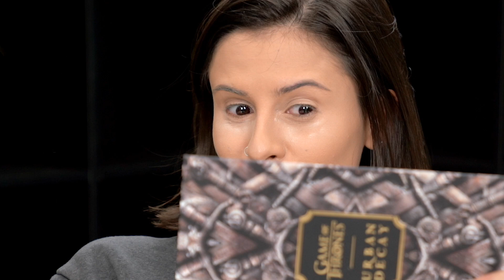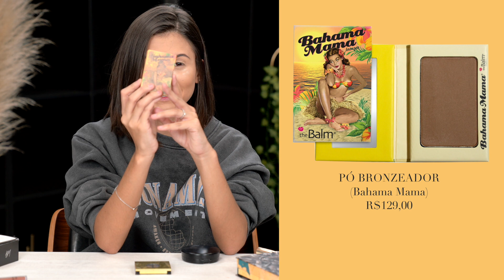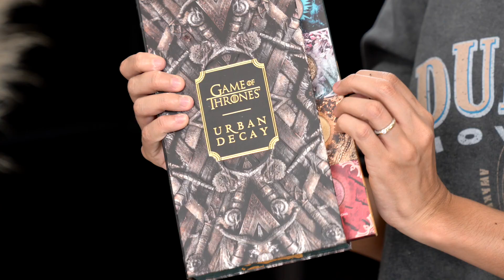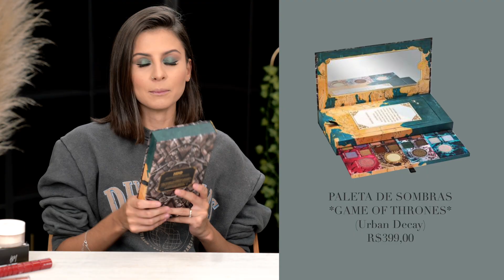Testei maquiagens que nunca usei e o resultado não saiu como eu esperava 😂 Viihrocha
O vídeo mais engraçado desse canal. Pra que eu vou me meter a fazer o que eu não sei? Porque o ser humano é teimoso assim? Onde moram? O que comem? Sexta, no globo repórter, hahahaha!

Sério, ficou BIZARRO de engraçado. Resolvi postar porque, mesmo não sabendo o que estava fazendo, deu pra gente dar umas boas risadas 🤣

Queria agradecer aqui a todos os queridos que me mandaram esses presentes:
- Paleta Game of Thrones
- Primer Benefit

Quer se aprofundar mais mais em moda? Meu curso te ajuda. Transforme-se de dentro pra fora, da cabeça dos pés com o CURSO SE ENXERGA. Entre na lista de espera:

Tem dúvidas de por onde começar a montar seu guarda-roupa inteligente? Desenvolvemos o Build Your Style para te ajudar:

Quer que eu te envie mais dicas de moda toda semana? Só clicar no link abaixo: